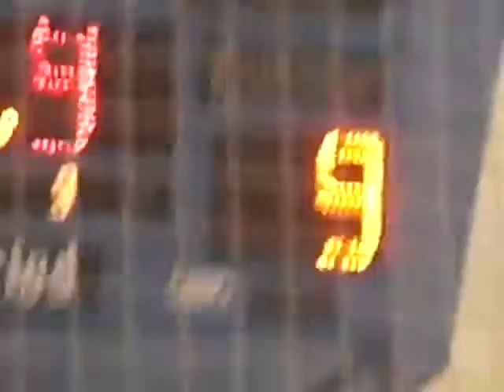Northside Hockey League 7-15-2011